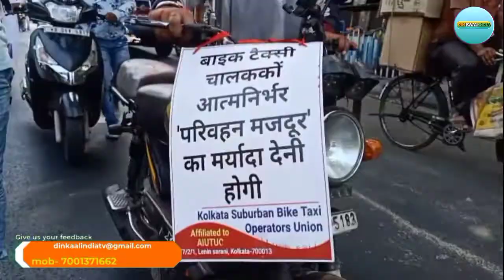dinkaalindia দীর্ঘ আন্দোলনের পর বাইক ট্যাক্সি পরিষেবাকে আইনানুগ স্বীকৃতি দিলো রাজ্য সরকার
বাংলার তথা ভারতের ইতিহাসের বিভিন্ন অধ্যায় নিয়ে তৈরি